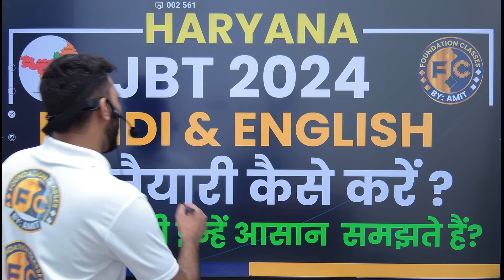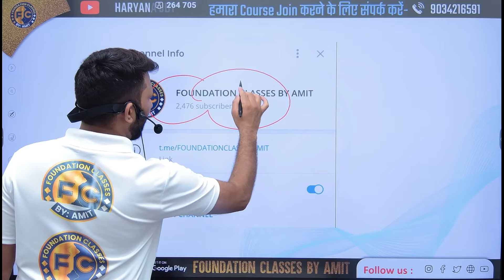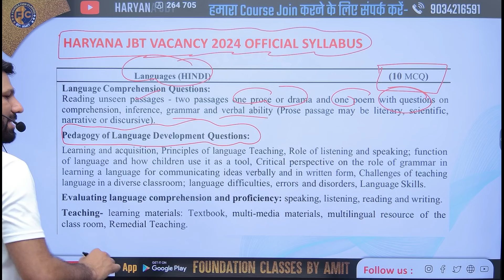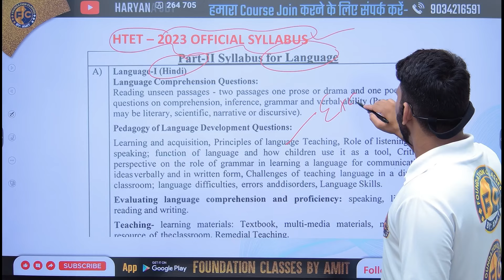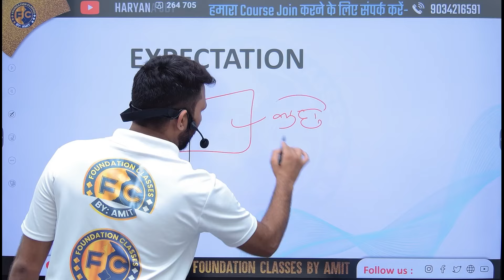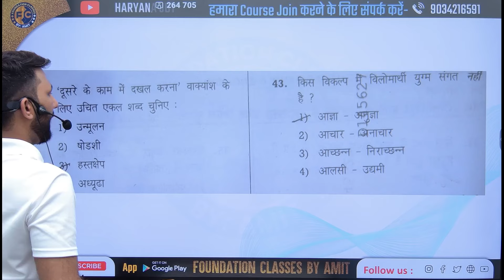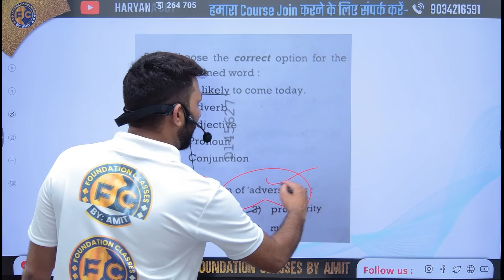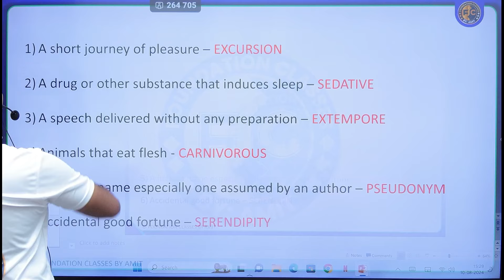Haryana JBT Vacancy 2024| How To Prepare Hindi and English Haryana JBT 2024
Haryana JBT Vacancy 2024| Haryana JBT| How To Prepare Hindi and English Haryana JBT 2024